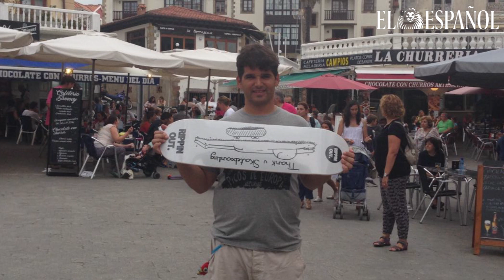Hablan los padres de Ignacio Echeverría, el 'héroe' del monopatín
Primera entrevista a Joaquín y Ana, los padres del joven que falleció en los atentados de Londres de 2017. "El deber se impuso a su instinto de supervivencia"